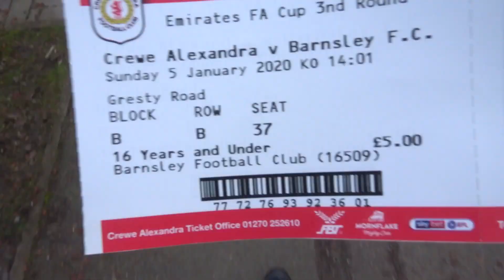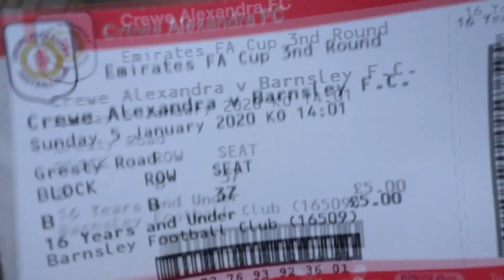*FA CUP ATMOSPHERE AND GOALS* CREWE ALEXANDRA 1-3 BARNSLEY FC MATCHDAY VLOG 2019/20!